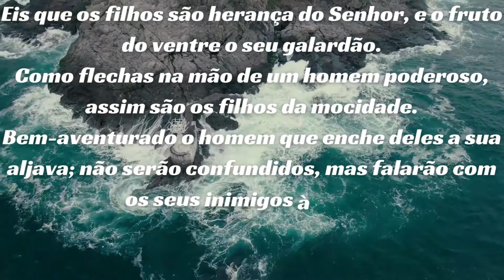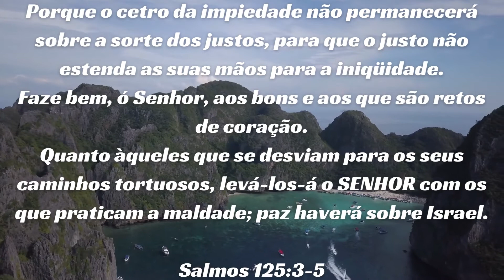🙏 😇Palavra de Deus para acalmar o coração🙌🙌🙏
🙏Vídeo de meditação no salmo 125 e 127🙏
😍 e compartilha, Deus abençõe.